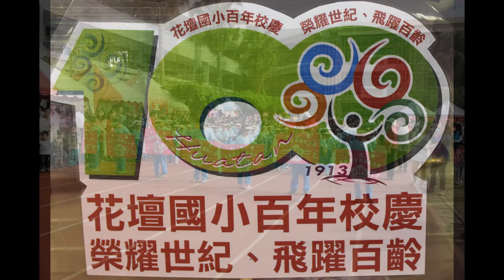花壇國小百年校慶:歡樂進場 (二年級)